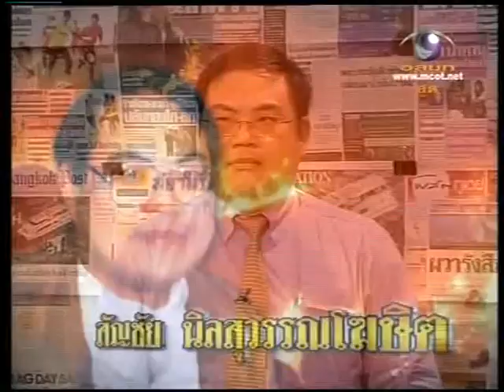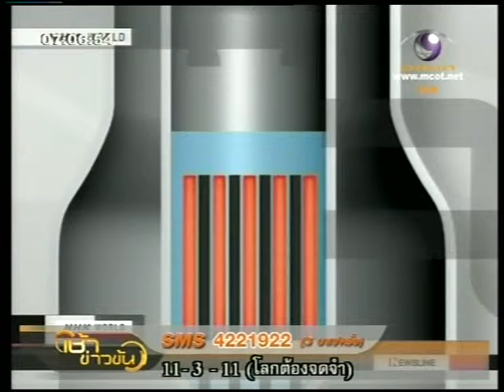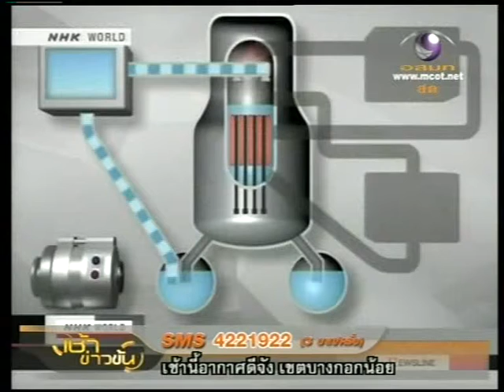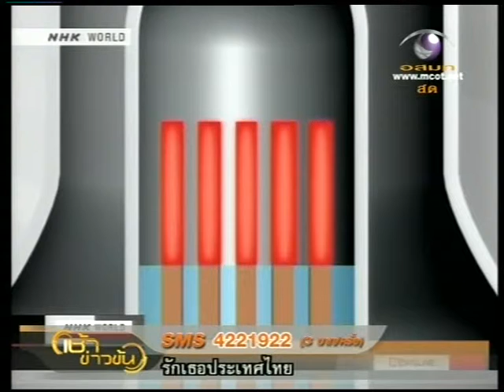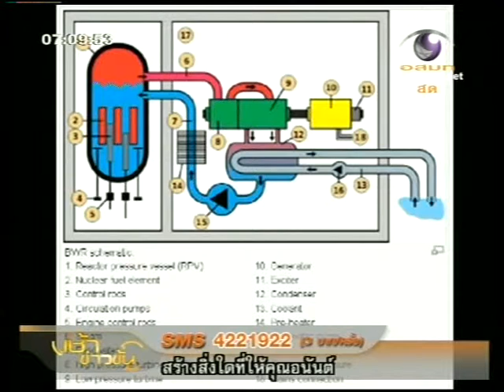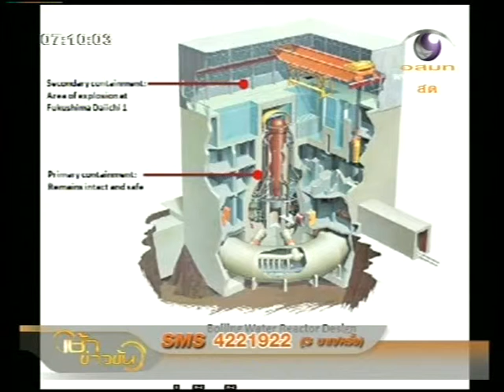15 3 54 ตอมแมลงวัน สัญชัย 1